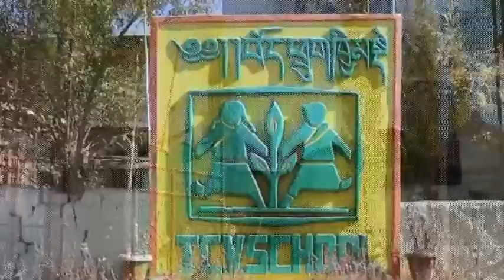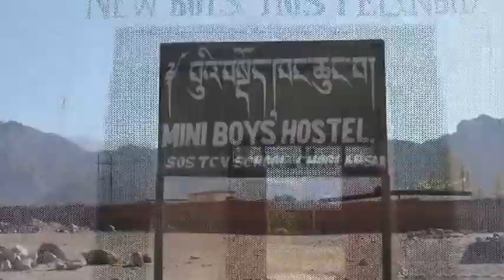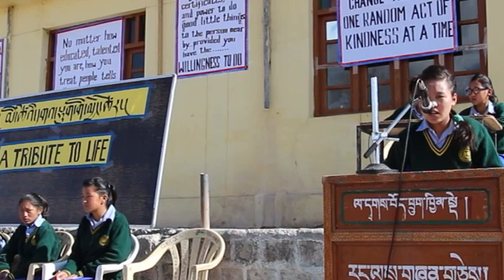A Brief Report of TCV School, Ladakh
Tibetan SOS Children's Village, Ladakh's Brief Report for the year 2016.